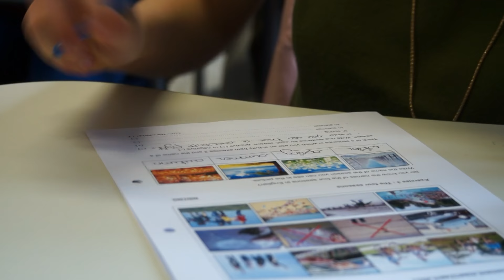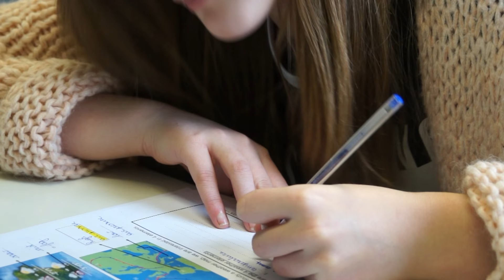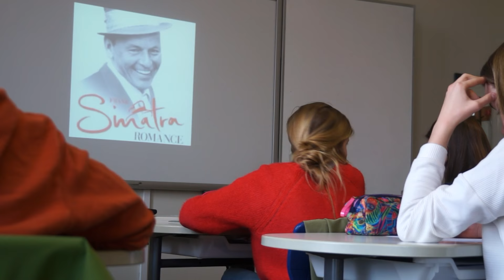Broederschool Sint-Niklaas:Meertalig Onderwijs (CLIL april 2017)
Broederschool Sint-Niklaas Humaniora
Meertalig onderwijs CLIL
april 2017